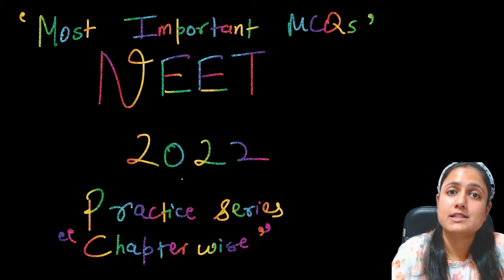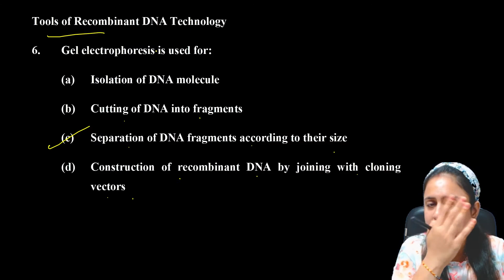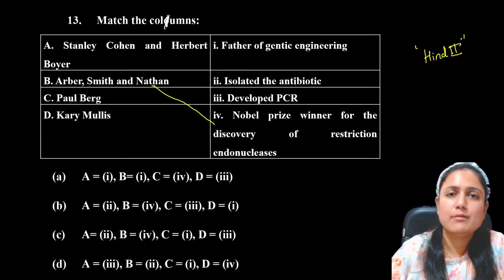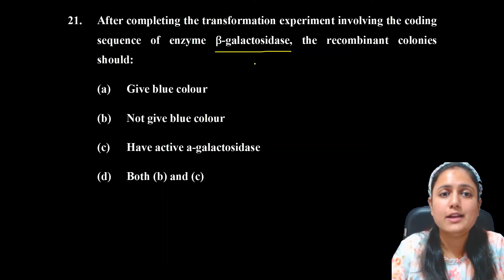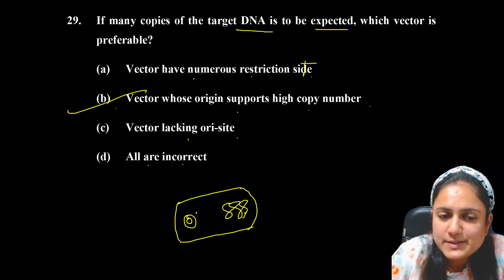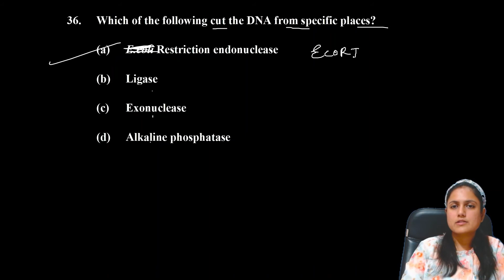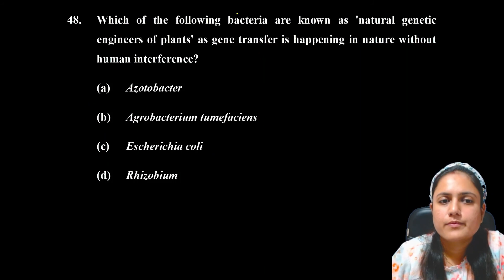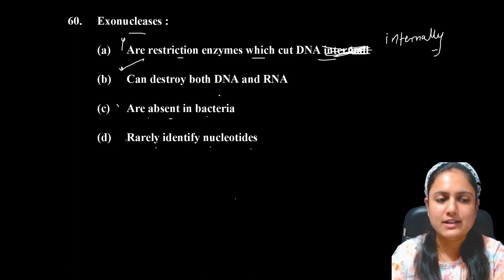NEET 2022 Chapterwise MCQs Biology - Biotechnology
Welcome baccho ,
I am Amrita Rawal , your personal biology mentor , One stop solution for all biology problems (CBSE , NEET, NTSE , IOQJS , KVPY , NSEJS , NSEB ).